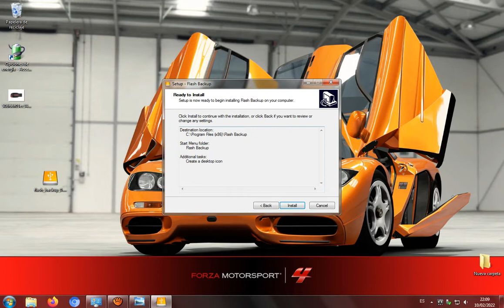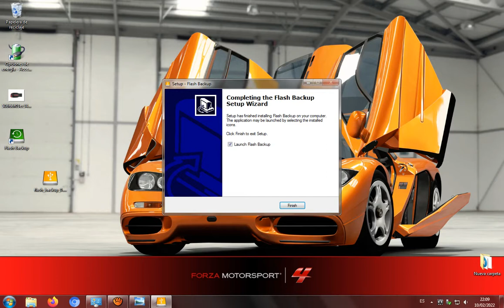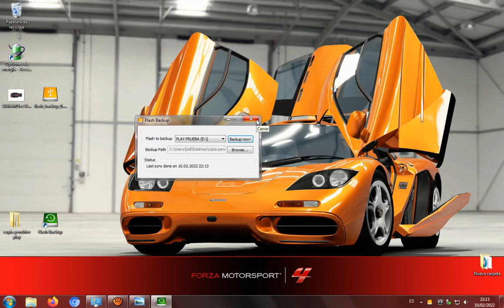Hacer copia pendrive fácil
Hola a todos, en este nuevo vídeo os muestro un programa que nos permite crear de manera muy sencilla una copia de respaldo de nuestro pendrive. La copia se hará en una carpeta nueva que hagamos en nuestro ordenador.

Este es el enlace al programa.